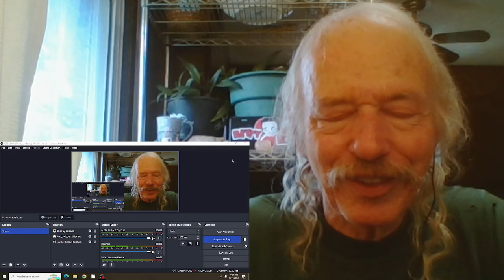Jimmy Barnes Stone Cold REACTION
Official video for the 1993 album  Flesh And Wood